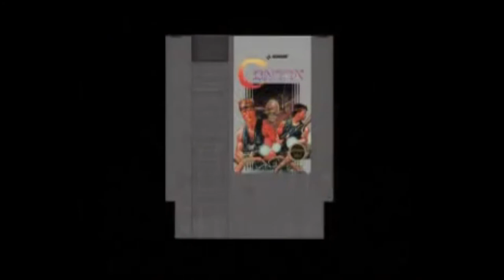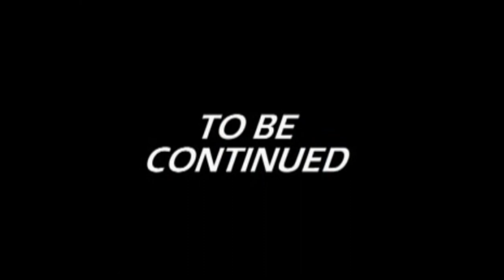Irate Gamer Funny Moments #2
I meant to upload this a few months back but I sorta forgot about it and it took a while to export.

What do I edit with:
Flimora 9
Kinemaster Pro apk (Phone)
IbisPaintX